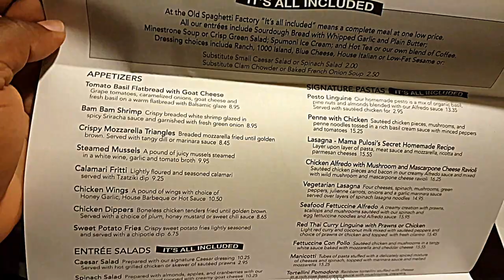Q BGI Spotter around Edmonton, AB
Filmed: 29th May 2016
Cam: Samsung s7 Edge
Location: West Edmonton Mall